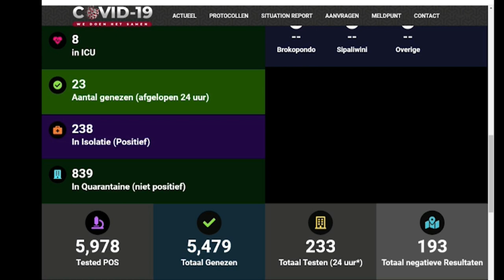28 12 2020 Nieuwe postieve COVID-19 gevallen zullen blijven stijgen